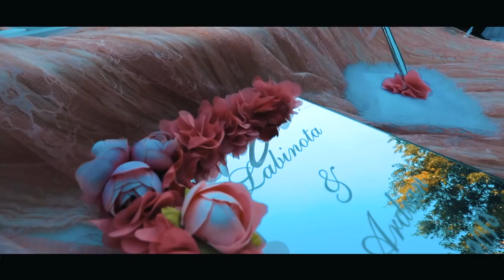Dasma Shqiptare 2018 Ardian & Labinota Amazon, Prishtin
XL Films